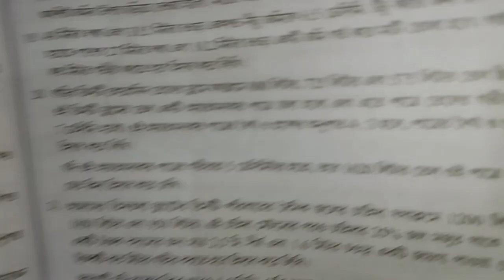আয়তঘন | সমকোণী চৌপল |Cuboid class 10 in Bengali | WB Class 10 Math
আয়তঘন/সমকোণী চৌপল | rectangular parallelopiped class 10 in Bengali | WB Class 10 Math |

chapter 4 | Madhyamik 2024

ঘনক | Cuboid in One Shot ( Formula ) | wbbse class 10 math in Bengali